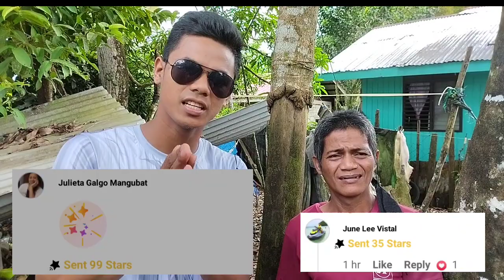Ang pang tulong sa araw ng Holy Week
Subrang nakakaawa ang kalagayan nya